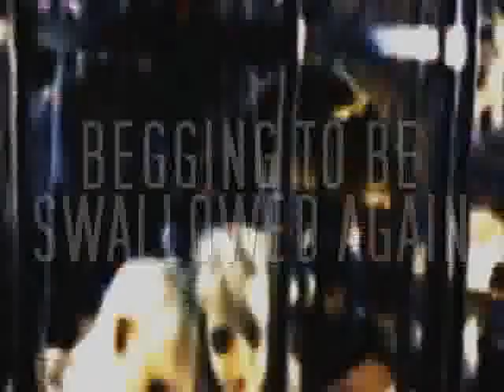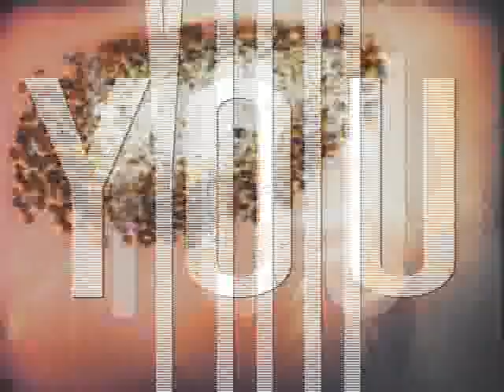PTYL : LOKI : REVOLT : DRAG DORKS IN VAMPIRE SUITS lyric vid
a lyrical video for ptyl's song "drag dorks in vampire suits. check to download song and much more